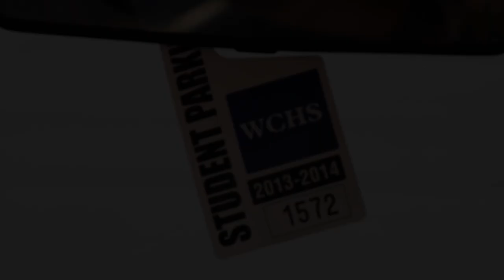M8 - WCTV Puppy Intro